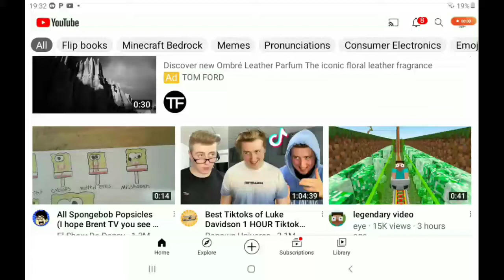Spooky Month 4 appeared on my recommendations...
So, the new video Sr Pelo posted appeared on my recommendations. The first video I watched when I saw the thumbnail was while was listening to Glitcher Instrumental. I then closed the page, went back on it and guess what? IT WAS THERE.